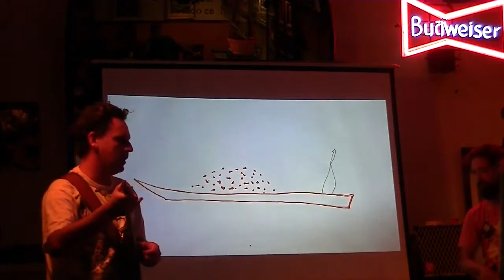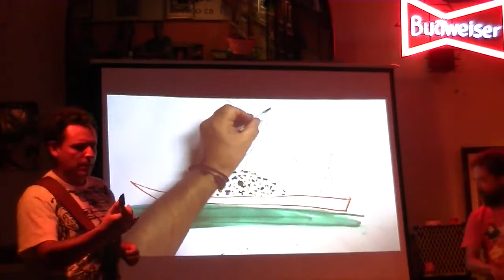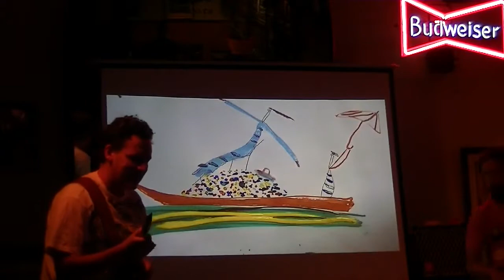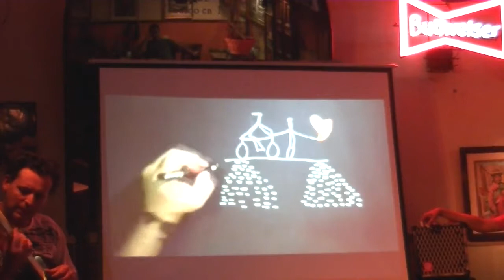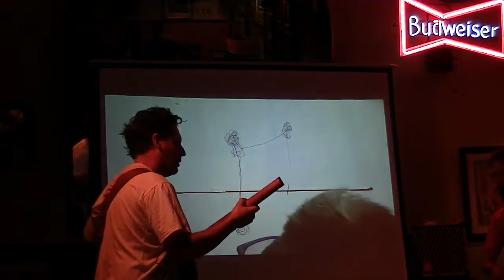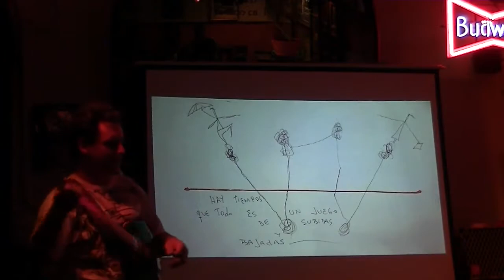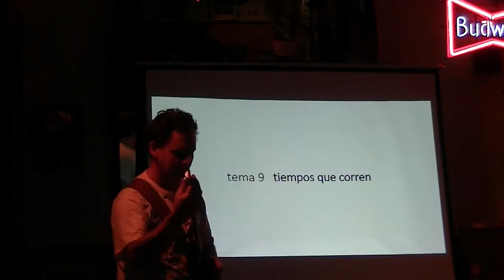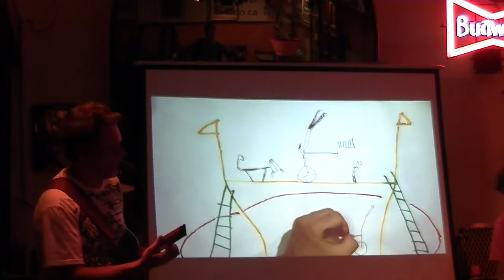recital de pintura subtitulada (parte 2)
música especialmente compuesta para los cuadros pintados en vivo del artista plástico Felipe Gimenez